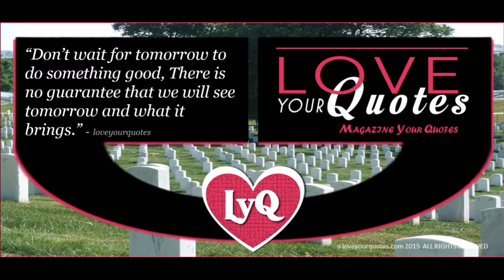Don't wait for tomorrow - loveyourquotes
Submitting Your Contributions and Standing Out

At Love your Quotes, we value the possible contributions of each and every one. With this, we are encouraging everyone to submit their quotes as well, whether they are original or taken from the famous words of other people. In the case of the latter, do not forget to have it properly attributed to the original source. Nonetheless, because we are expecting an influx in the submissions from other users, you need to make sure that your quotes are as creative as possible in order to have an edge above other people.

Getting Featured in our Magazine

At the end of each month, we will release Love your Quotes magazine, which is a collection of the most popular quotes from the submissions throughout the month. In order to be featured in the magazine, your quote should be amongst the ones with the most views from our website and should have a high rating. With this, we will provide you with different background designs you can use for your quote to attract the attention of other people. When you create your quotes and choose from the backgrounds we provide, always think of how captivating it can be, and your goal is to encourage people to have it shared so that your submission will be most popular. If you are the best amongst all others, your quote will be the cover of the Love your Quotes magazine.
Where to Use Quotes

Love your Quotes also aims to help you in ways more than one. If you are just looking for quotes, our website will be a good choice. You can use the quotes to be written in cards you will give people special in your life. It can also be used when you are writing letters or when crafting a speech for your wedding or anniversary. These quotes will provide you with inspiration to create a romantic message, especially if you do not have the gift of gab.